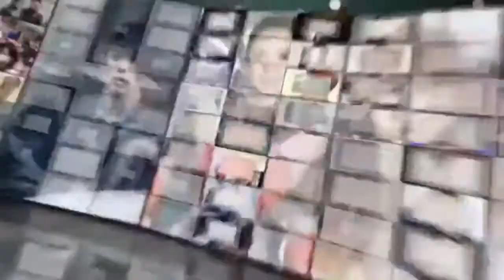张天爱深夜晒自拍不美颜 直言：是自己就好